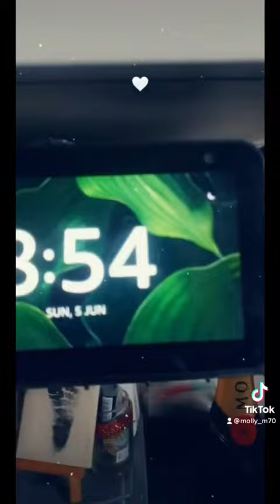First/Last Drink WOB Wedding (3)